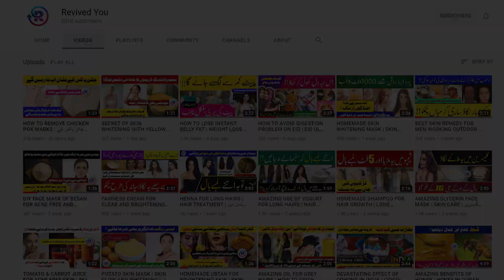HOW TO OVERCOME ACIDITY? | DIGESTION PROBLEM SOLVED | معدہ کی تیزابیت منٹوں میں ختم | REVIVED YOU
|For More Details About Yes2Revive Vitamins Supplements|

QUICKEST WAY To Grow Long Hair

Homemade Hair Oil For 4x Faster Hair Growth And Dandruff
Previous 34 Video On Long Hairs
Previous 21 Videos On Skin Whitening